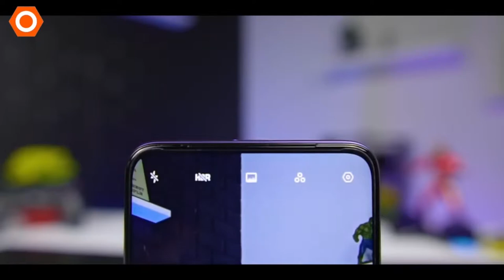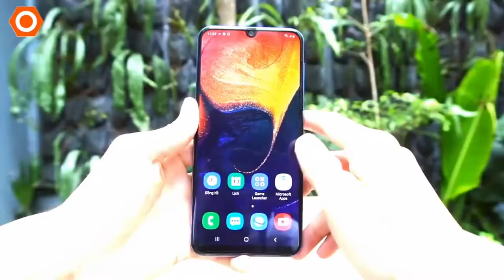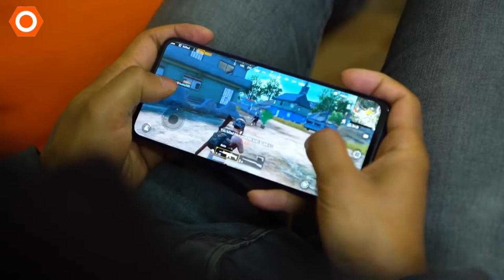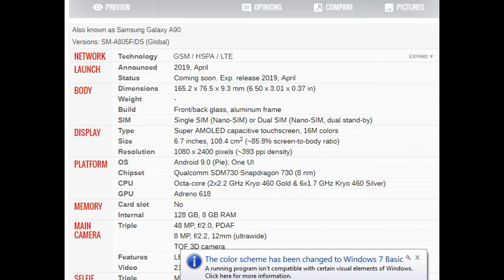SAMSUNG's POP UP CAMERA SIMILAR TO VIVO's? - Samsung Galaxy A80 Also known as Samsung Galaxy A90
Samsung Galaxy A80 Also known as Samsung Galaxy A90
Exp. release 2019, April
9.3mm thickness
Android 9.0; One UI
128GB storage, no card slot

Also known as Samsung Galaxy A90
Versions: SM-A805F/DS (Global)

NETWORK Technology
Status Coming soon. Exp. release 2019, April
Weight -
MAIN CAMERA Triple 48 MP, f/2.0, PDAF
8 MP, f/2.2, 12mm (ultrawide)
TOF 3D camera
SELFIE CAMERA Triple Motorized pop-up rotating main camera module
3.5mm jack No
Bluetooth Yes
FEATURES Sensors Fingerprint (under display), accelerometer, gyro, proximity, compass
  ANT+
MISC Colors Angel Gold, Ghost White, Phantom Black